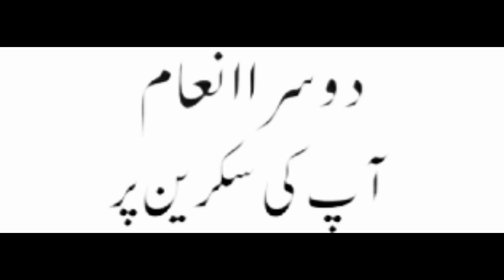40000 prize bond result 2022 || prize bond 40000 first two numbers today multan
40000 prize bond result 2022 || prize bond 40000 first two numbers today multan